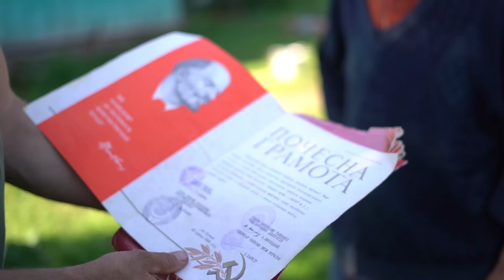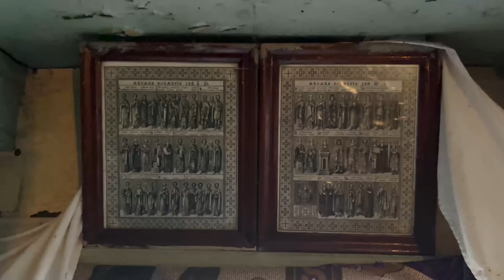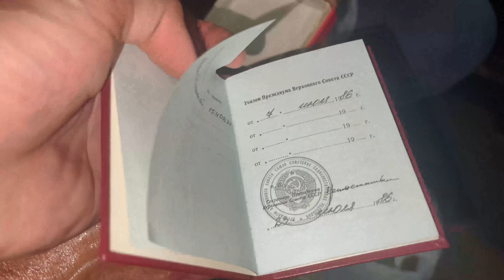Закинуті села після Радянського рабства. Експедиція на хутір Плай.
Приват Банк:
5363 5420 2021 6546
Будейчук М. О.

Плай - високогірне село на Буковині, серед гір. В XVIII та XIX століттях Путильський район заселяли опришки та люди, що тікали від влади.  В гірських хуторах легко було сховатися на завжди від лап правосуддя. Тому в Путильському районі намішано багато різних народів, і козаки сюди втікали, коли Січ розпалася. Зараз ці села вимирають, вже є такі, як Віпчина, де взагалі ніхтотне живе, а в селі Плай ще залишилось 30 сімей, проте кожного року людей все менше… Від сусіда до сусіда по кілометру відстані, кожен має свою маленьку фортецю. Ще залишились гуцульські сторічні хатинки в селі Плай, деякі з них ми вам покажемо в цьому відео.  В цих віддалених хуторах жито багатенько повстанців, що віддали своє життя за майбутнє України. Їх настигла радянська окупація. Але найгірше те, що й далі є люди, які плачуть за Союзом. Зомбування відбувалося протягом пів століття. Нав’язували людям відразу до гуцульського та українського. Всіх хотіли зробити одним великим народом без минулого та майбутнього, без роду та племені. Ми взяли інтерв‘ю в Михайла Нестора, який все своє життя та здоров‘я віддав колгоспу, працюючи на СРСР. В людей забрали всі землі та зробили людей рабами, даруючи грамоти та медалі кожного місяця. Якщо вам подобаються наші відео, то напишіть про це в коментарях. Любіть своє, українське.